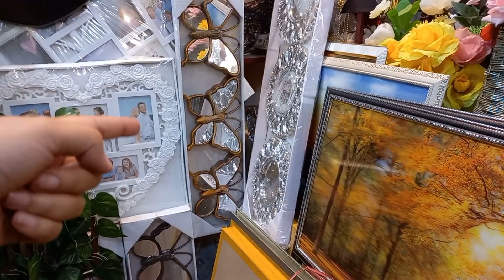Chand raat special vlog 2023 || khanum vlogs